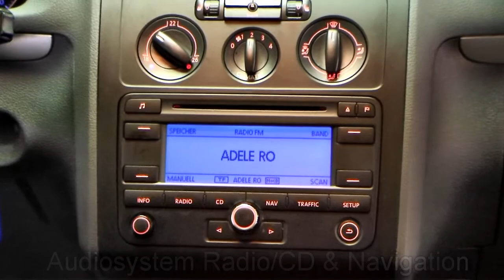Volkswagen Touran 1.9 TDi DPF Goal 2006 Reflexsilber 6W213890